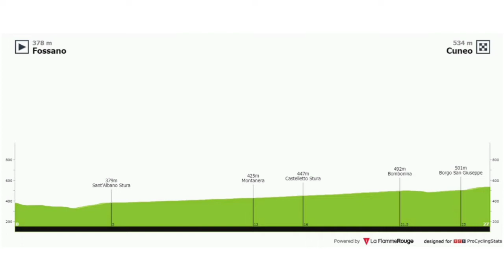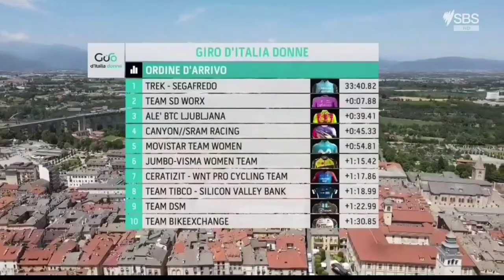Ruth Winder Leads | 2021 Giro d'Italia Donne | Stage 1 TTT | Ruth Winder In Pink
Ruth Winder Leads | 2021 Giro d'Italia Donne | Stage 1 TTT

Ruth Winder from the United States and team (Trek-Segafredo) wins the opening team time trail stage. She takes her second win of the year.

Winder was quoted saying "."

(Trek-Segafredo) Teammates Ellen van Dijk and Elisa Longo Borghini are second and third.
Classification

=1. Ruth Winder (USA) Trek-Segafredo 0:33:41
=1 Ellen van Dijk (Ned) Trek-Segafredo
=1 Elisa Longo Borghini (Ita) Trek-Segafredo
=1 Elizabeth Deignan (GBr) Trek-Segafredo
=1 Lucinda Brand (Ned) Trek-Segafredo0:38:22
=1 Tayler Wiles (USA) Trek-Segafredo0:39:20
=2 Ashleigh Moolman-Pasio (RSA) Team SD Worx 0:33:49
=2 Demi Vollering (Ned) Team SD Worx
=2Anna van der Breggen (Ned) Team SD Worx
=2 Niamh Fisher-Black (NZl) Team SD Worx

Photos / Images:TV

NBC SN
PMG Sport
SBS TV Australia
Trek-Segafredo
Bein Sports
Polsat Sport News
L'Équipe TV
La Chaîne L'Équipe
ASO
Getty Images
Getty Images Sport
Getty Sport
Procyclingstats.com
Cyclingnews.com
Bettini Photos
Bettini Image
Eurosport.com
PhotoNews
ESPN
SuperSport Variety 1

Music
1.
2. Splice app (GoPro)
Upcoming events.
June 26 - July 18 Tour de France
July 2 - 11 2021 Giro d'Italia Donne